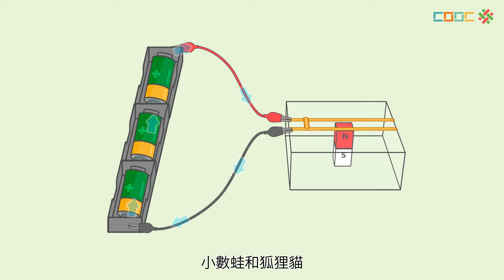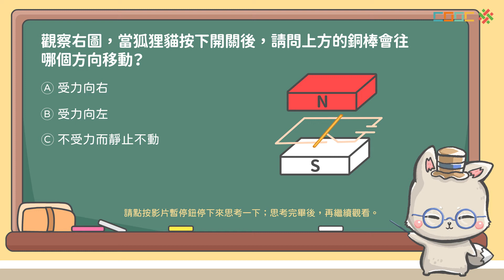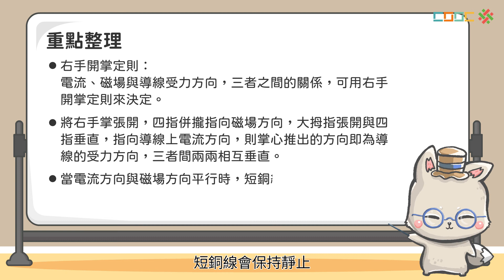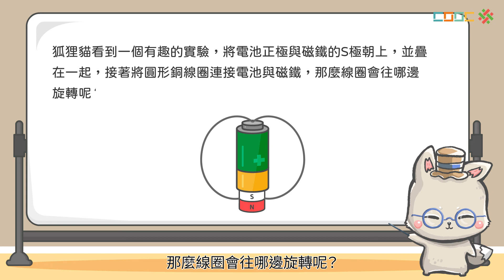108新課綱｜九下理化｜【觀念】電流與磁場的交互作用與右手開掌定則